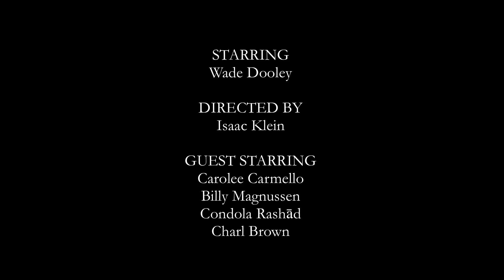Mary Shennanbargger's Tony Bootcamp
Join Broadway Expert, Mary Shennanbargger, as she coaches 2013 Tony Nominees Billy Magnussen (Vanya, Sonia, Masha, and Spike), Carolee Carmello (Scandalous), Condola Rashad (The Trip to Bountiful), and Charl Brown (Motown) for a truly successful Tonys experience.